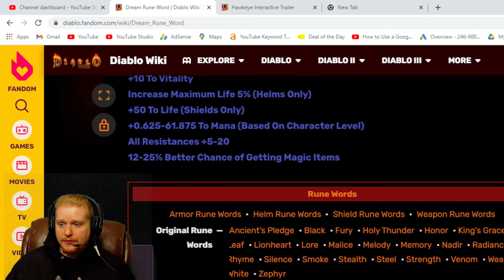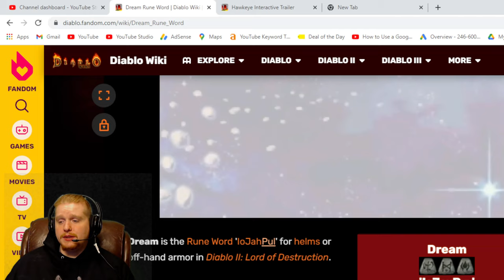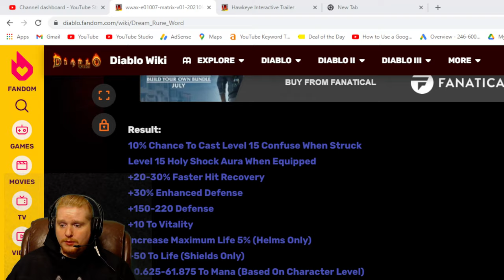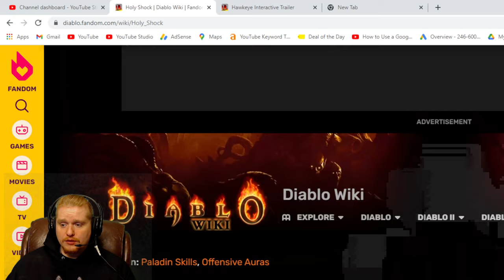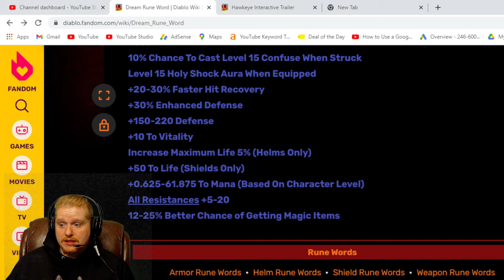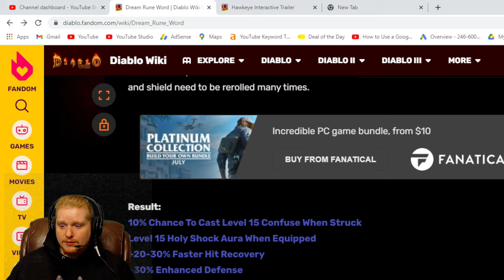Diablo II Resurrected Rune Words - Dream Io (Io Jah Pul)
Hello Guys and Gals Today I am going to go over the Runeword Dream

Dream is the Rune Word 'IoJahPul' for helms or Shields

10% Chance To Cast Level 15 Confuse When Struck
Level 15 Holy Shock Aura When Equipped
+20-30% Faster Hit Recovery
+30% Enhanced Defense
+150-220 Defense
+10 To Vitality
Increase Maximum Life 5% (Helms Only)
+50 To Life (Shields Only)
All Resistances +5-20
12-25% Better Chance of Getting Magic Items